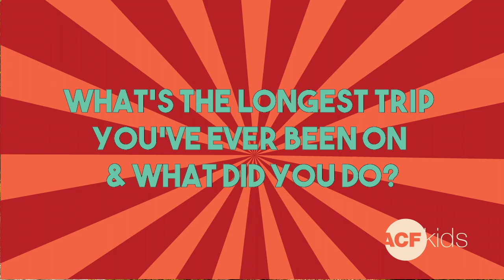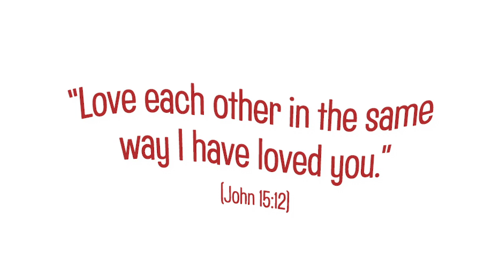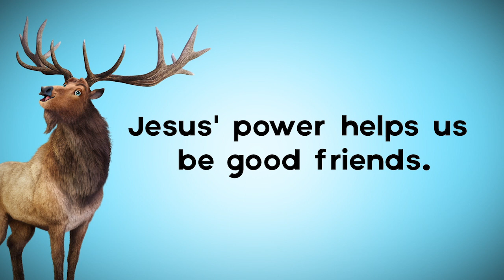MCF Unboxed | Intro Skit and Bible Point - Week 5